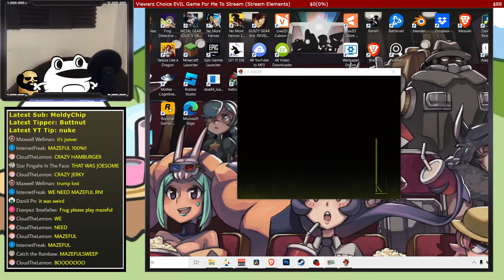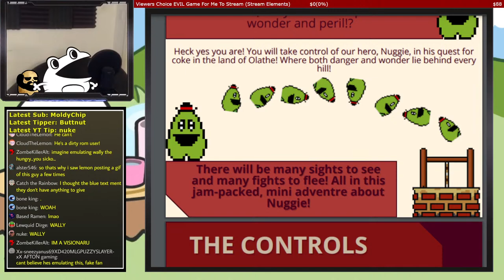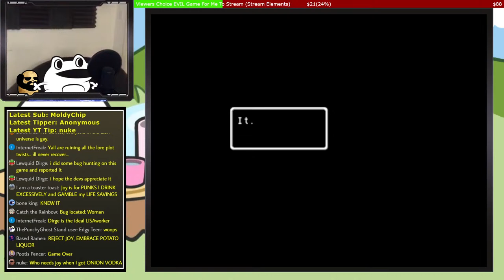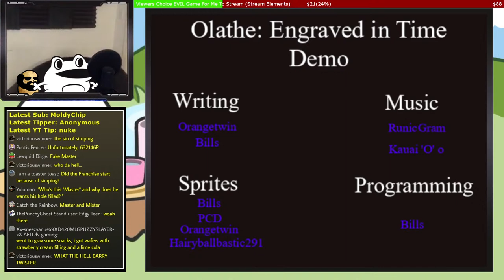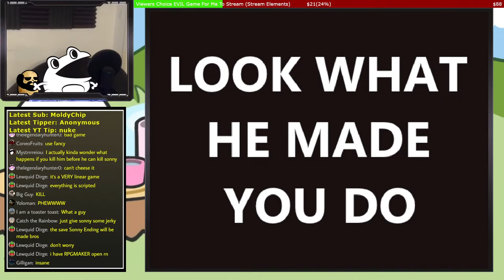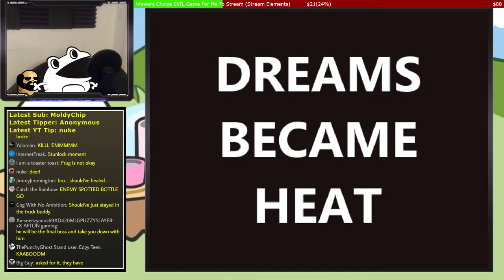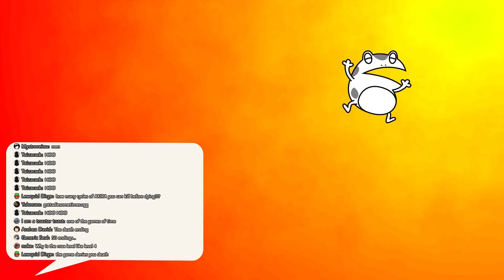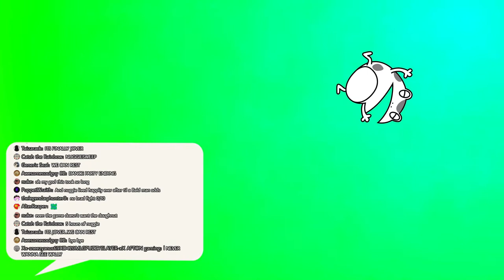The LISA Jam Gaiden Contest Showcase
A Stream Showcasing SOME of the submissions for the LISA Jam Gaiden by @scarylemonfizz (The main reason why not all of them are showcased is because either I don't own the base game or am able to set them up in a reasonable amount of time online)

0:00 Intro (Song - LET IT DIE by Jon Underdown & Akira Yamaoka)
4:25 Demolition Imminent
26:26 L is Angry
41:51 Wally: the Hungry
1:25:48 Wally The Hungry Manual
2:15:00 Olathe: Engraved in Time
3:41:45 LISA: The Hanged
3:47:34 Lovely Conspiracy
4:45:18 LISA: The Mazeful (Beta Version)
4:48:28 LISA: The Mazeful (Real)
4:51:38 LISA: The Unfulfilled
5:03:25 Wally Returns
5:45:20 Wally Ending